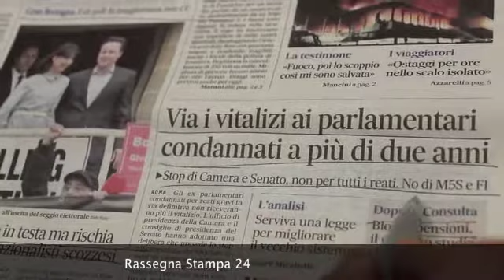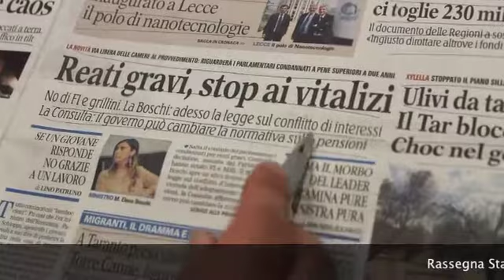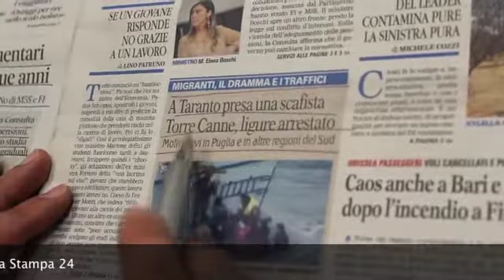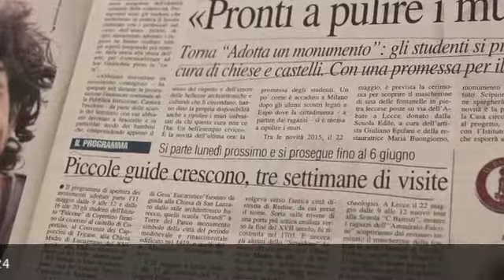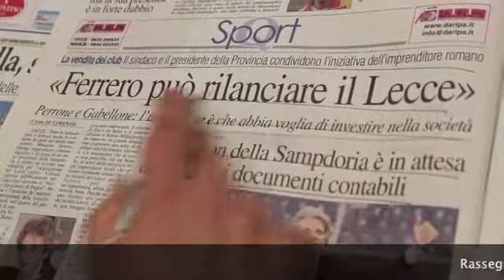Rassegna Stampa 8 Maggio 2015 a cura della Redazione di Leccenews24